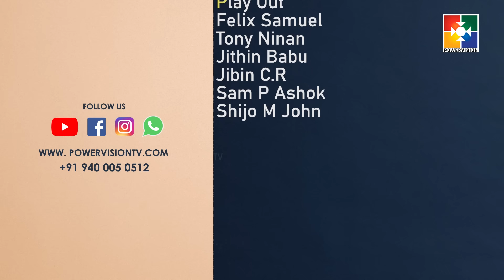പ്രഭാത വന്ദനം || AJEESH GEORGE || POWERVISION TV || EPI #842